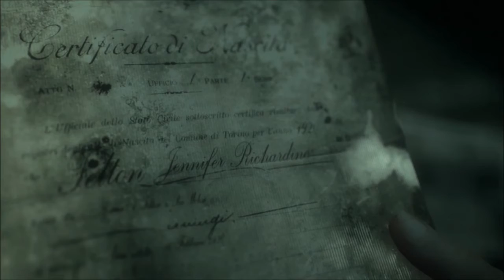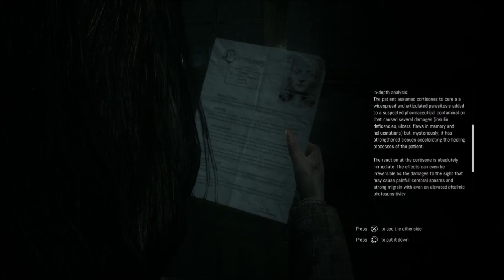Remothered: Tormented Fathers (Part 6): Preemptive Strike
Well, it's a post preemptive strike...